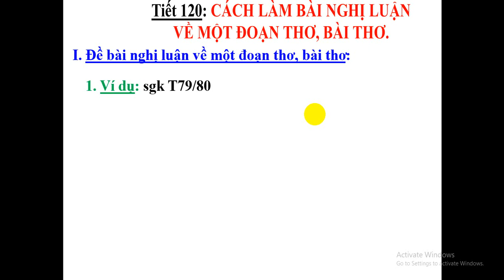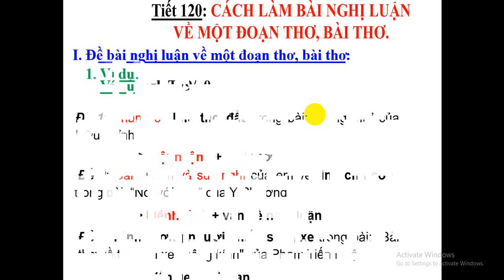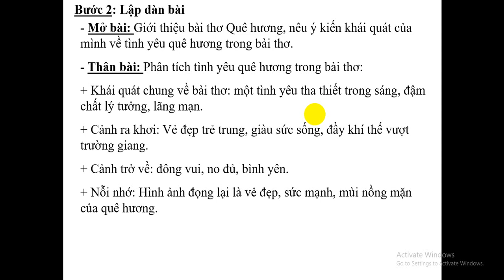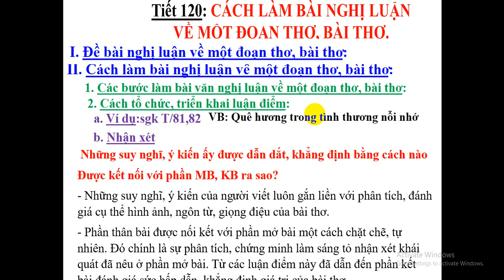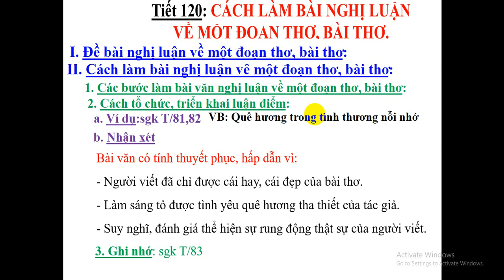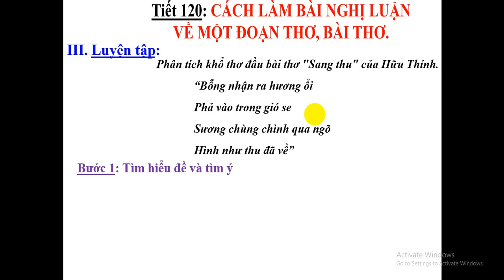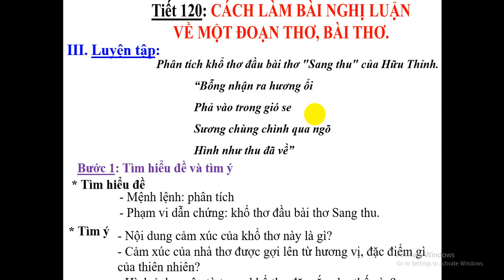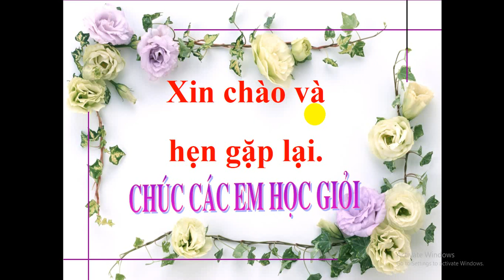NGỮ VĂN 9 - Tiết 120: Cách làm bài nghị luận về một đoạn thơ, bài thơ